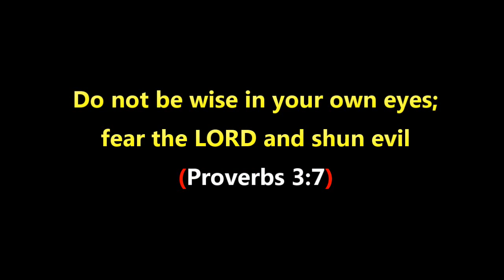MasaibuYaSitawa_Episode_Eight_Season_Four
Schools have closed and Wambulwa comes home without a report card something which annoys Sitawa. Mark you after dividing the cash obtained from the cow loot, Sitawa handed Wambulwa some cash to send Manu Wa Agnes only to discover later that Wambulwa didn’t sent the cash…...What follows usiulize…jionee